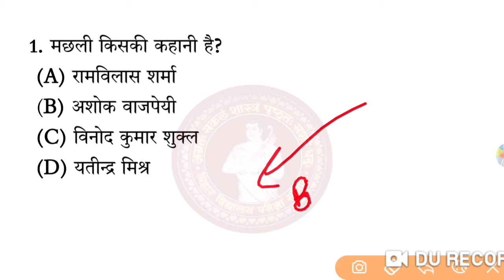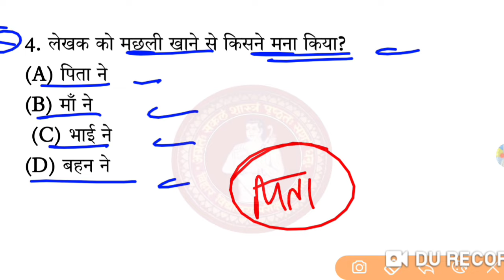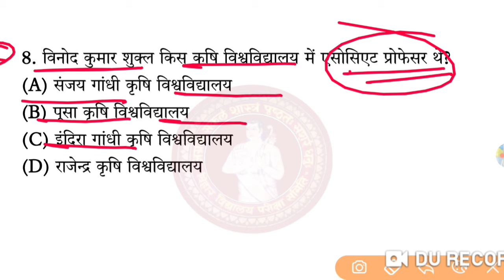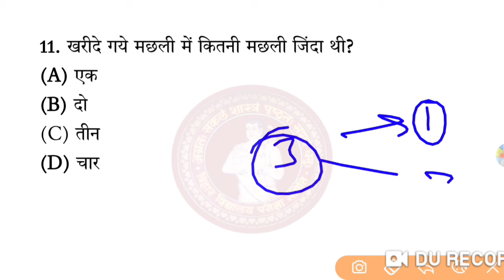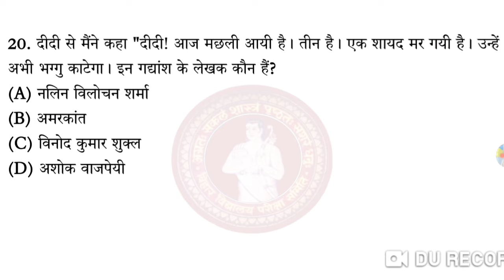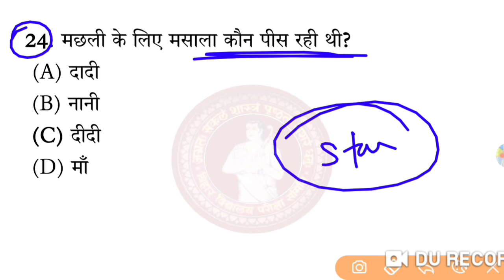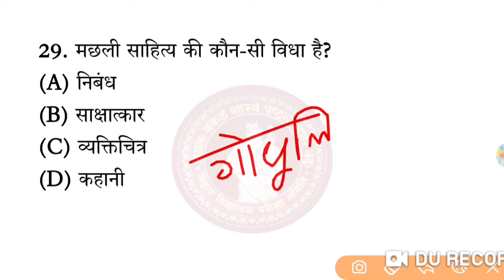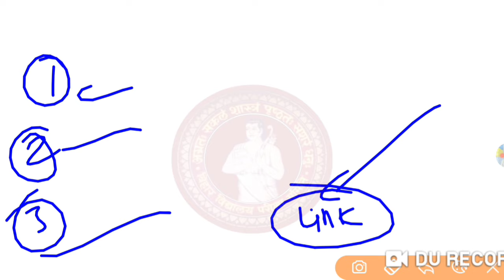मछली कहानी का Objectiveहिंदी (गोधूलि )||Machhli Kahani ka Objective Class 10th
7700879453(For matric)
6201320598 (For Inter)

                                         संजय सर
दिशा ऑनलाइन क्लासेज 🎯Disha Online Classes App 🎯 अभी Download करें - Disha Online Classes APP और जुड़ें Dream 450 + Batch मछली कहानी का Objectiveहिंदी (गोधूलि )||मछली कहानी 😘||Machhli Kahani ka Objective Class 10th